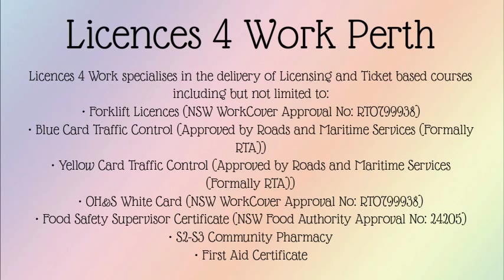australian forklift training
Licences 4 Work Perth

Unit 2, 22 Commerce Street Malaga WA 6090

Licences 4 Work - for all your licencing needs. Forklift Licence Perth training course Fork lift License Perth forklift ticket perth Malaga Green Card / White Card (General Induction Training),  Blue Card (Traffic Control - Stop/Slow), Yellow Card (Apply

Licences 4 Work specialises in the delivery of Licensing and Ticket based courses including but not limited to:
• Forklift Licences (NSW WorkCover Approval No: RTO799938)
• Blue Card Traffic Control (Approved by Roads and Maritime Services (Formally RTA))
• Yellow Card Traffic Control (Approved by Roads and Maritime Services (Formally RTA))
• OH&S White Card (NSW WorkCover Approval No: RTO799938)
• Food Safety Supervisor Certificate (NSW Food Authority Approval No: 24205)
• S2-S3 Community Pharmacy